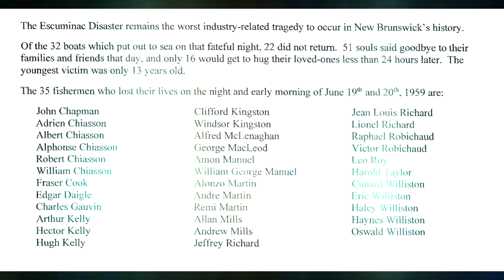Pentecost#2-YrC~Escuminac Disaster Memorial~Fathers' Day_Morning Prayer_BCP-Canada-June 19, 2022 NNH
A Time of Memorial & Thanksgiving  for the 35 men who perished in
the Escuminac Disaster - June 19th & 20th, 1959

Morning Prayer from the Book of Common Prayer for Canada
Second Sunday after Pentecost (Year C)

The Anglican Parish of Newcastle-Nelson-Hardwicke
214 Pleasant Street, Miramichi, New Brunswick, Canada

Lectionary Readings:
• Introit: Psalm 107:23-24;
• Genesis 1:14-2:4;
• Psalm 77:1-3, 11-20;
• Romans 8:10-17;
• John 14:8-17, 25-27;

Collect for the Second Sunday after Pentecost
O God our defender, storms rage about us and cause us to be afraid. Rescue your people from despair, deliver your sons and daughters from fear, and preserve us all from unbelief; through your Son, Jesus Christ our Lord, who lives and reigns with you and the Holy Spirit, one God, now and ever. AMEN.

Benediction - Colossians 3:16-17 [NIV]
16 Let the message of Christ dwell among you richly as you teach and admonish one another with all wisdom through psalms, hymns, and songs from the Spirit, singing to God with gratitude in your hearts. 17 And whatever you do, whether in word or deed, do it all in the name of the Lord Jesus, giving thanks to God the Father through him.